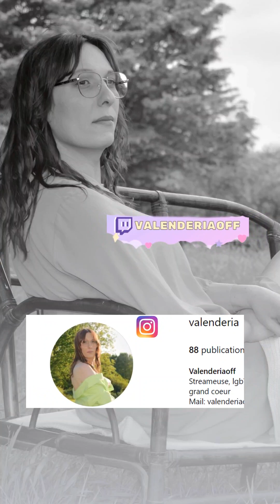Premier Vlog! Let's go tatoo!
Voilà enfin le mini Vlog! Merci encore à toi @lulutopik.tattoo. Tu as su me mettre de suite à l'aise et à me rassurer! Ça va faire un mois et je suis littéralement amoureuse de  mon bras!

N'hésitez pas à aller voir son Instagram! Elle propose plein de chose!

On se retrouve également sur Twitch!

XoXo